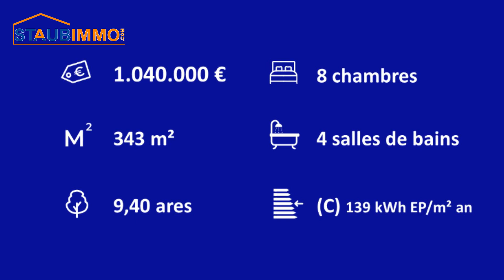Achat Maison de 343 m² à Village-Neuf - réf 7533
Achat Village-Neuf Ensemble immobilier de 343 m² composé de 2 maisons et un appartement type F1 bis. Une maison de 2011 d'une surface de 272 m² comprenant une entrée, un grand salon séjour de 67 m² avec de grande baie vitrée ouvert sur une cuisine équipée donnant accès à une terrasse de 70 m² avec piscine 8 x 3, une buanderie, une suite parentale de 67 m² avec balcon, salle de bains avec baignoire, douche italienne et wc, 2 chambres avec salle de bains et wc, un dressing, sous-sol 2 caves et une chaufferie. Une petite maison de 70 m² comprenant une entrée, un salon séjour ouvert sur une cuisine équipée, 2 chambres, un bureau, une salle de bains avec wc. Actuellement loué 950 €/mois. Un appartement F1 bis meublée avec entrée séparée. Le tout sur 9,40 ares de terrain.